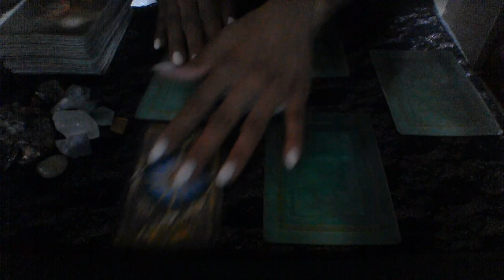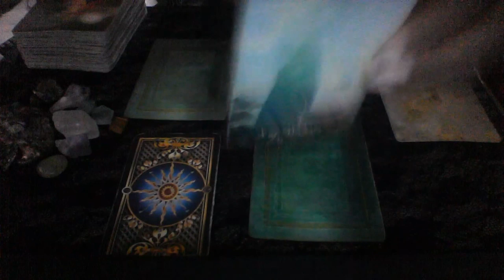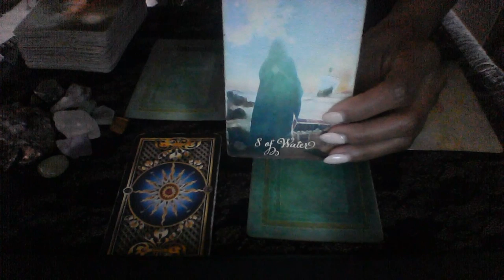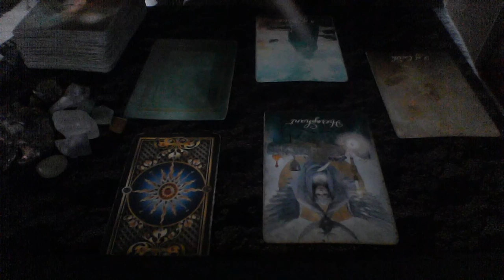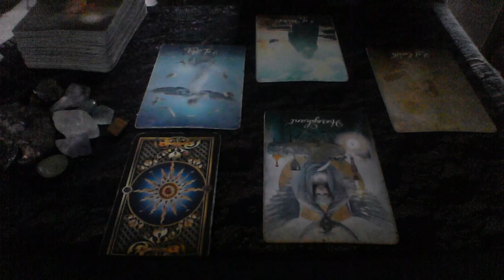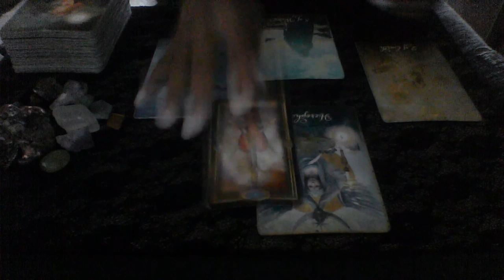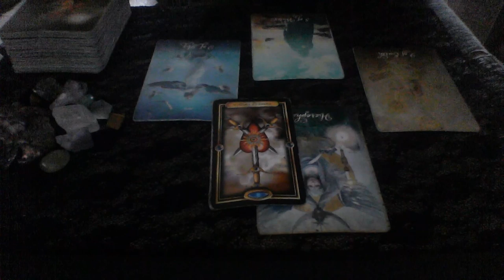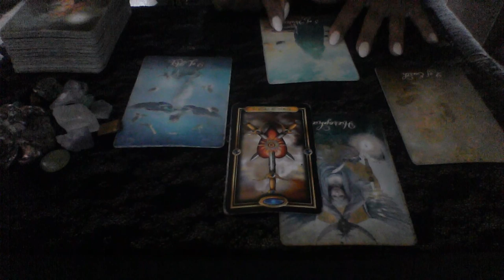CANCER MAY LOVE 2019 CHANGE IS COMING TO YOUR RELATIONSHIP MV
My astrological makeup:

Sun: Aquarius
Moon: Libra
Ascendant: Aries

Ellej446
TAROTOFELLE